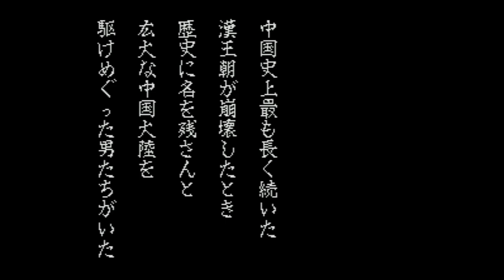Sangokushi III - Super Nintendo Entertainment System - Intro & Title Screen